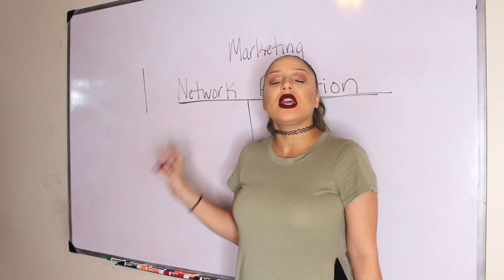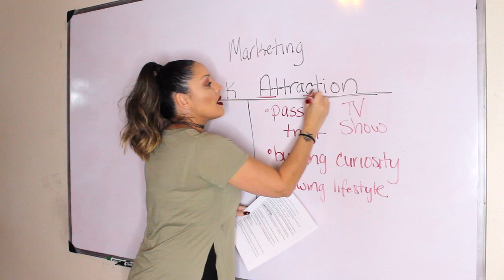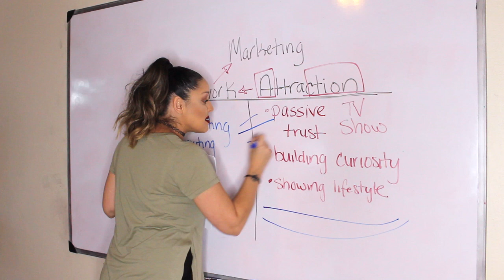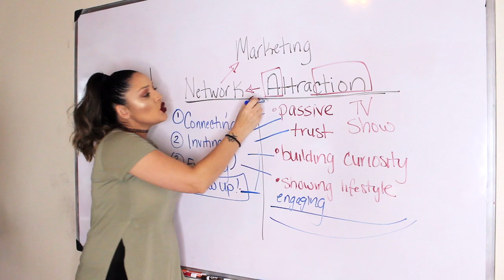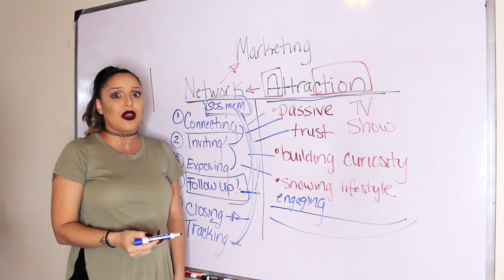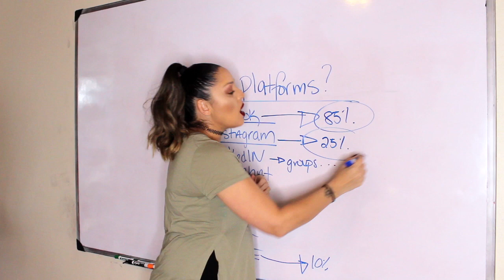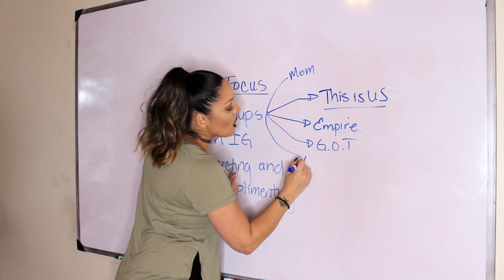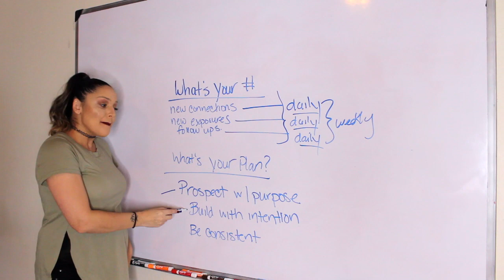Episode 30: Income Producing Activities for Network Marketers on Social Media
In this episode, I am going to share with you the Income Producing Activities (also known as IPAs) that I was not doing consistently that you NEED to do in order to have success on social media when building your Network Marketing business.

Heeler’s Resources and Swag:

Episode 9: How to Close Your Prospects in Messenger Leveraging my 4 C Rule!

The 6 Rule Method: Turn a list of 200 into 6,000! Click below to grab my mini course!

Go Do More Hoody – It’s getting chilly this winter, Click below to grab your own Go Do More Hoody!

Summary of training:

What are the income Producing Activities network marketers should be focusing on for better results in 2019?

Even if you are making money in your Network Marketing business, having amazing results already, or in your personal brand, I bet I know you want to do better.

Here’s what I know…

If you don’t plan, you’re going to fail.

“A goal without a plan is a wish.”  - TWEET THIS

Have you heard that before?

What is an IPA?

An IPA is an income producing activity. If you can focus on finding a daily method of operation that you can be consistent with or, findyourmojo, everything will change in your business.

So take a look at this chart, I divided up the Network marketing piece and the Attraction marketing piece so you can see exactly what I am talking about.

1. Attraction

This piece is passive meaning, you are not being direct with people because you are building through curiosity.

2. Networking

There are many pieces to this and I am going to break it down for you now.

1ST Piece: Connecting
2ND Piece: Inviting
3RD Piece: Exposing
4TH Piece: Follow Up
5TH Piece: Closing
6TH Piece: Tracking

There are many ways to prospect on social media. I am going to list out the different social media platforms but I want you to only choose one to focus on in 2019, choose a second that is going to be your backup, and the rest you are going to repurpose content on.

Find one platform that works for you.

1. Facebook
2. Instagram
3. LinkedIN
4. SnapChat
5. Pinterest
6. Twitter
7. WeChat
8. YouTube

I suggest either Facebook or Instagram. Pick one from the list above to do some of these IPAs.

Here is my focus for 2019: I look for humans that are just like me. If I could hit a top rank, so can anyone else!

You don’t need to be a CEO of some fortune 500 company. You’re going to find someone that is just like you and they are just going to LOVE you because you are the same person.

Here is my focus:

Facebook Groups
Hashtags on Instagram:
3. Connect with new friends

Do you know your number? What is your number daily of how many:

New Connections you are going to make?
New Exposures and invites you are going to do?
Follow Ups are you going to do?
3-Way Calls or Chats are you doing to do?
Presentations are you going to do?

Can you stay committed to these numbers? Don’t play the blame game in 2019.

So here’s the deal, if you are watching training after training and watching people have success and you continue justifying/finding excuses, you have to remember everyone has a story of where they came from.

Commit to the growth.
Commit to the prospecting.

Understand that the work that goes into the Network Marketing has to be accompanied by the attraction marketing. Not one or the other.

What’s your plan for 2019?

Prospect with purpose.
Build your business with intention.
Start looking at ways you can find your passion and show a vulnerable side of who you are.

} to continue reading...

Question of the week:

Share below 1 goal you have for 2019!